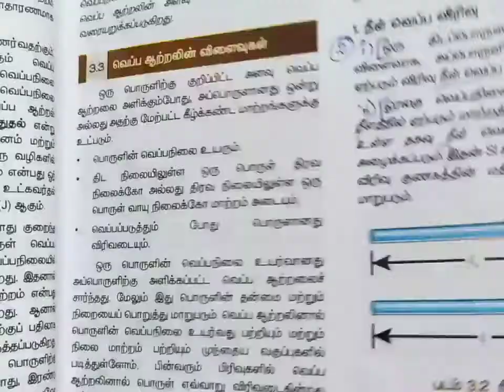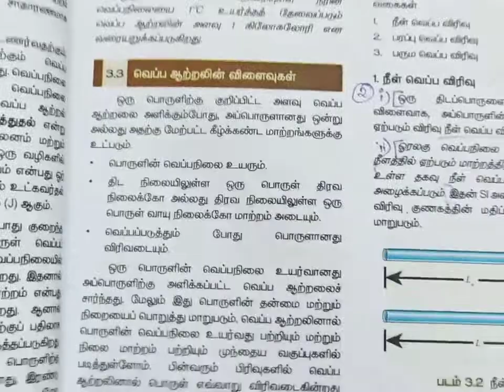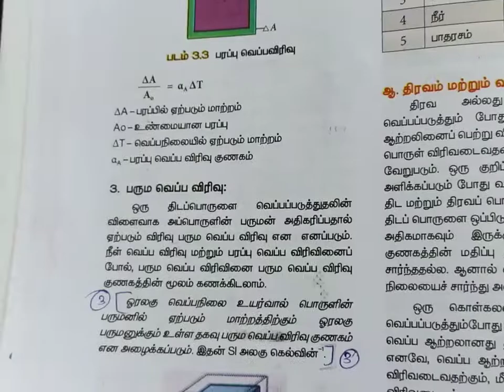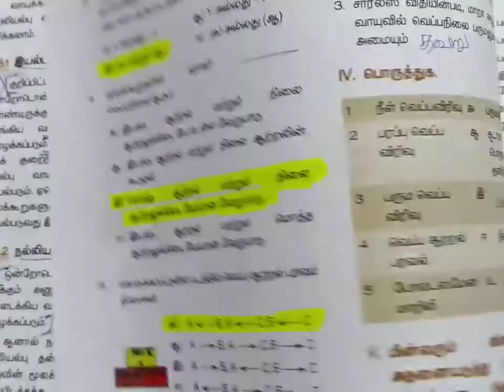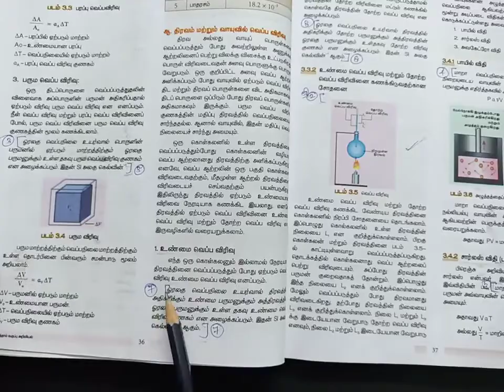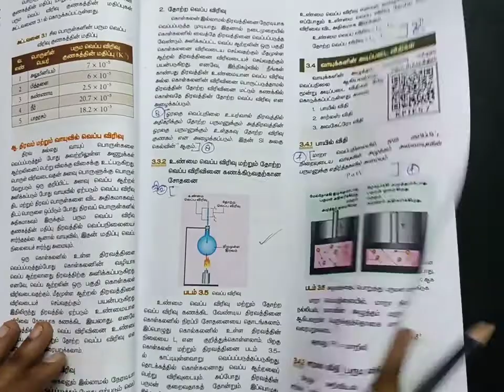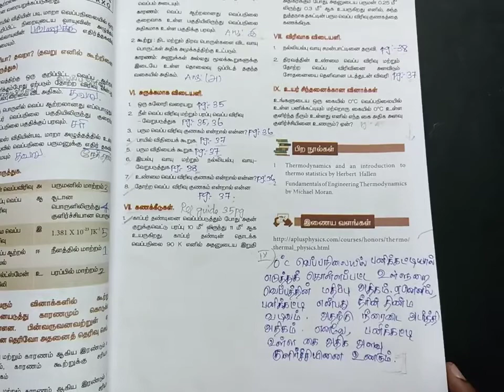10th std Science 3 வெப்ப இயற்பியல் Book Back Question and Answers 2 Mark 5 Mark